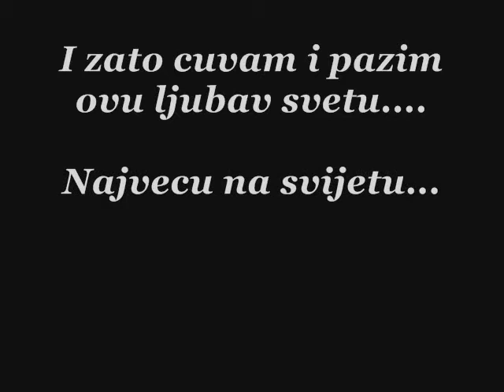Od Hrvatice za Mikya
Ti si mi u grudima i zato cuvam i pazim ovu ljubav svetu